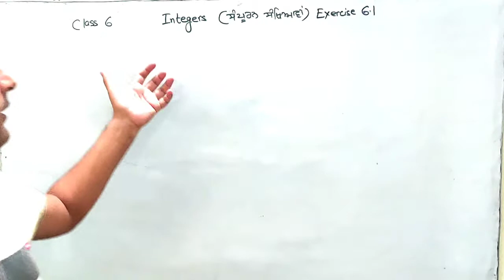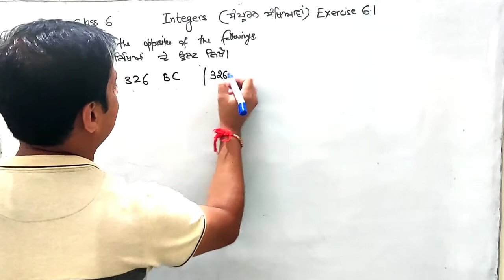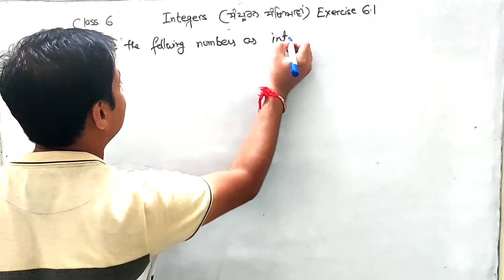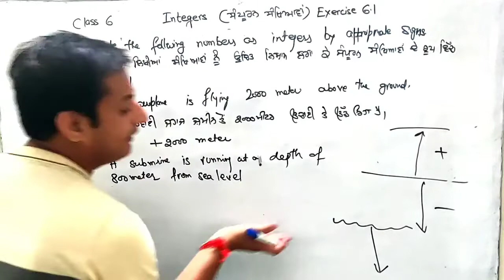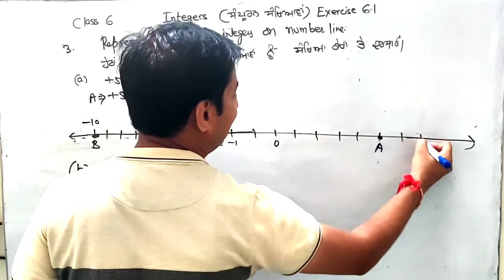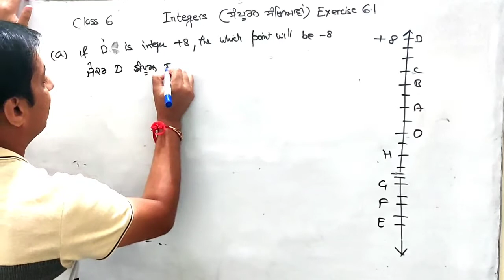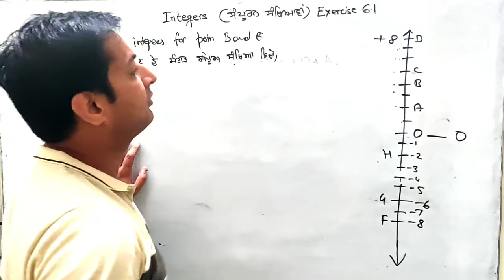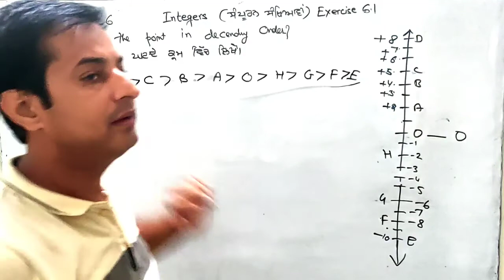Exercise 6.1 Solution ll Integers ll Que No. 1 to 4 ll 6th Mathematics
Integers class 6 Mathematics
ਸੰਪੂਰਨ ਸੰਖਿਆਵਾਂ ਜਮਾਤ 6 ਗਣਿਤ
Chapter 6
Exercise 6.1
Question No. 1 to 4
Solution Exercise 6.1